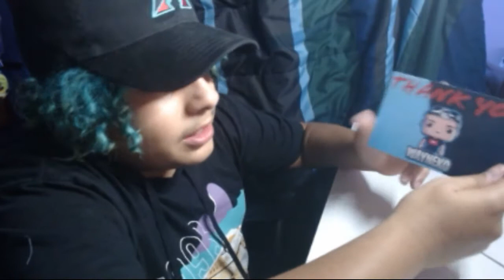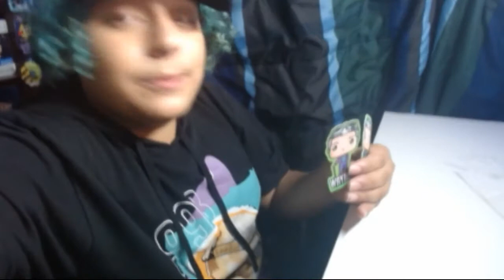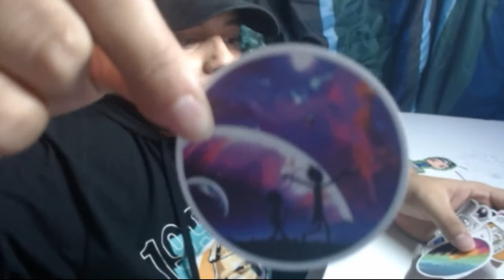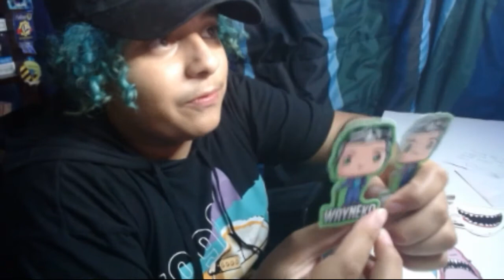Thanks WayneKo!!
July/25/2020 i recieved some wayneko stickers!! So in this video i open and review the wayneko funko pop stickers!!

If i get "1,000" subscribers by the end of the year i will giveaway a brand new "Nintendo Switch!!!"
     HOPE WE CAN REACH IT! GOOD LUCK TO ALL OF YOU!